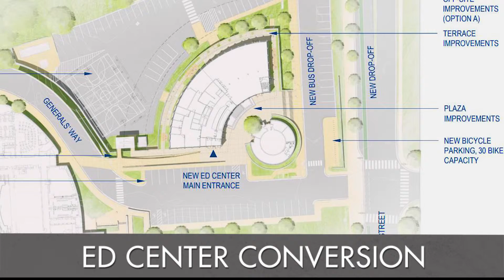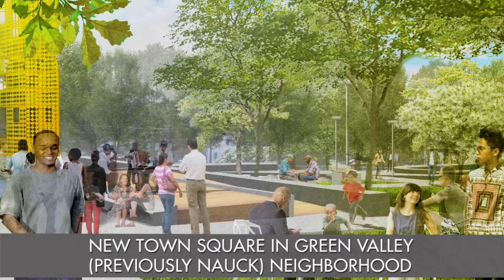County Board Wrap-Up: May 2019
ATV's monthly conversation with County Board members on the major issues discussed at May's Board meeting

Topics:
1. Accessory dwellings – new standards
2. Buying 601 Carlin Springs Rd.
3. Converting the Ed Center to school use for 500-600 students
4. Contract for Nauck Town Square park improvements
5. Bond sale, short-term financing credit agreement